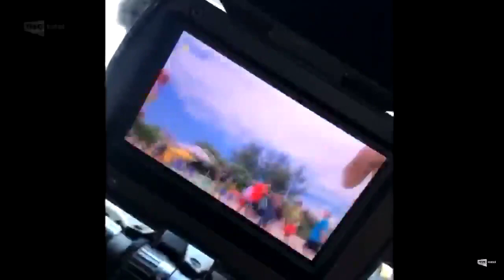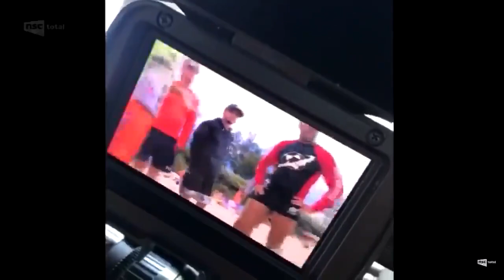Equipe da NSC TV é agredida em Florianópolis durante reportagem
Mais um flagrante de agressão a jornalistas. A repórter Bárbara Barbosa da NSC TV e o repórter cinematográfico Renato Soder estavam trabalhando na Praia do Campeche, no sul da ilha. Eles foram cercados por banhistas que não queriam ser filmados na praia.